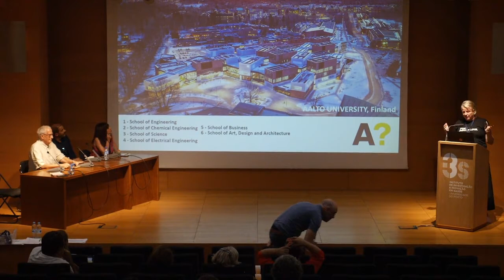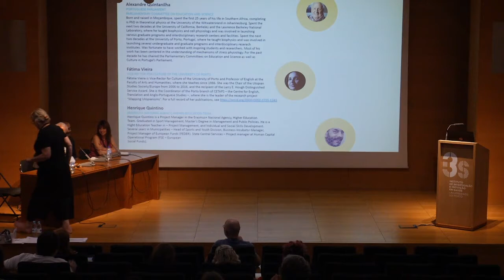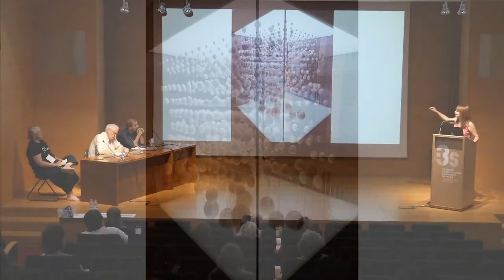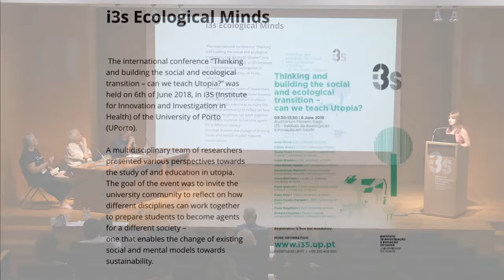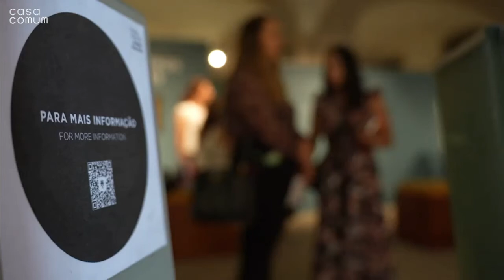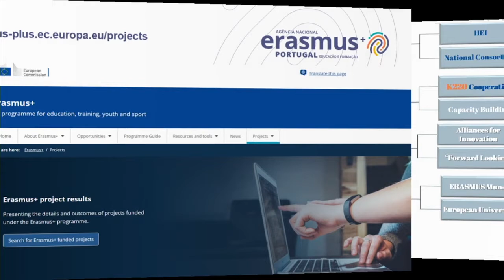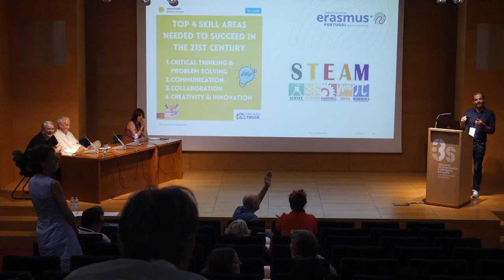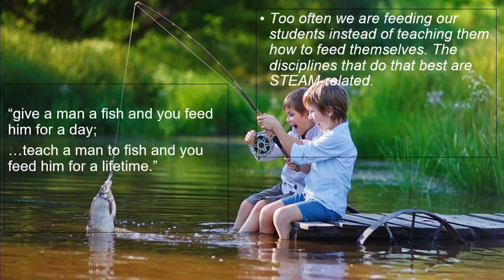ROUND TABLE: STEAM and the future of education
ROUND TABLE: STEAM and the future of education with Laura Beloff, from Aalto University, Finland, Alexandre Quintanilha, from the Committee for Education and Science of Portuguese Parliament, Fátima Vieira, Vice-Rector of Universidade do Porto, Portugal and
Henrique Quintino, Project Manager in Erasmus+ Nacional Agency, Portugal, at the Conference “STEAM AND THE FUTURE OF EDUCATION: Interdisciplinary Innovation and the Integration of the 4 Cultures Domain”.
The Conference was organized by the Hybrid Lab Network and took place in Porto on the 19th and 20th of September 2022.
Hybrid Lab Network is an exploratory project to improve STEAM training in Higher Education bridging areas of Art, Science, Technology and Humanities. The project is formed by 4 renowned European institutions: IBMC, Portugal; STICHTING WAAG SOCIETY, Netherlands; ALMA MATER EUROPAEA, Slovenia; AALTO UNIVERSITY, Finland.